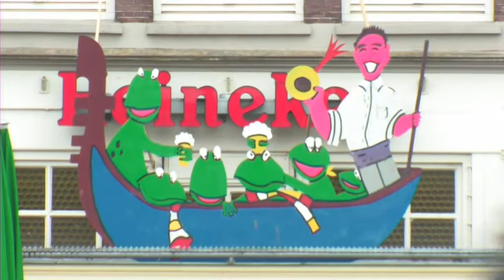Actueeltje 143__Actueeltje 143.mpg